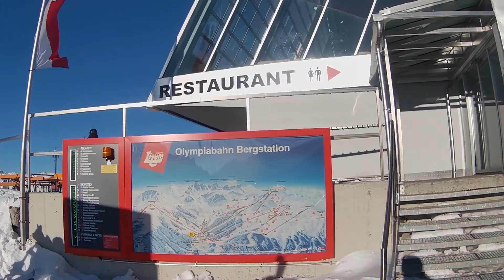Axamer Lizum Powderbros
Our first time @axamer

title: Comfort fit - sorry